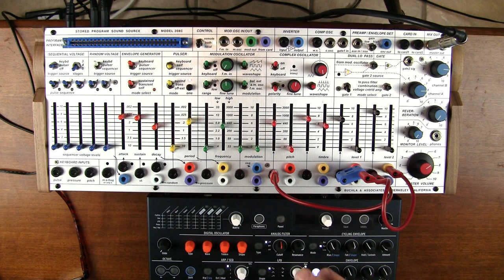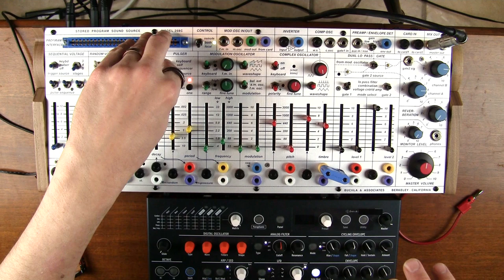06-The Buchla Easel Command- Part six: The Pulser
Here is a demonstration of the Pulser functionality found on the Buchla Easel Command/208C.

The theme music was composed entirely through multitracking the Easel Command and using various functions therein.  The drums were created from GarageBand loops.